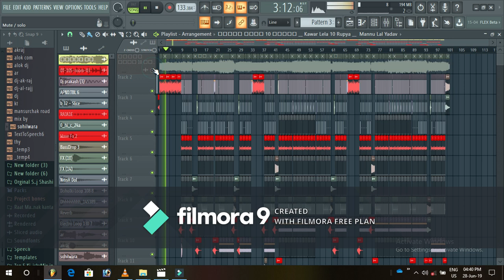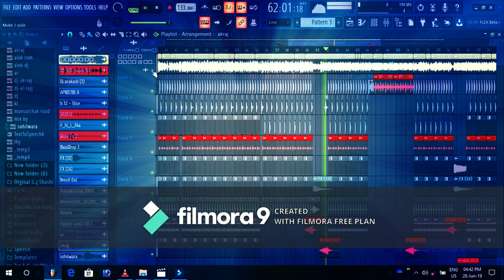kawar lela 10 rupya new bolbum song flp video 2019 hit dj alok raj